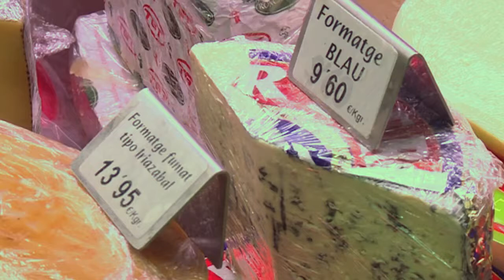SALUT: ELS FORMATGES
La doctora Senpau ens parla dels làctics, i en especial dels formatges, un aliment imprescindible per a la nostra salut.